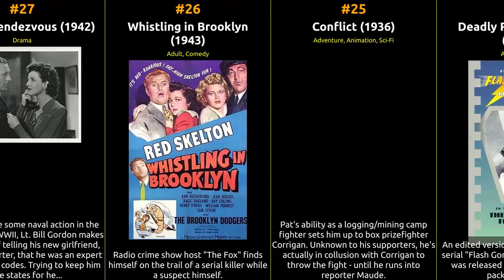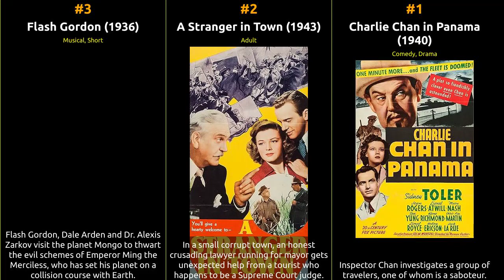Jean Rogers - Best movies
The filmography of Jean Rogers

1 Charlie Chan in Panama
2 A Stranger in Town
3 Flash Gordon
4 The Adventures of Frank Merriwell
5 Stormy
6 Rough, Tough and Ready
7 Secret Agent X-9
8 Gay Blades
9 Reported Missing!
10 Mysterious Crossing
11 Spaceship to the Unknown
12 Stop, Look and Love
13 Hot Cargo
14 Tailspin Tommy in the Great Air Mystery
15 The Man Who Wouldn't Talk
16 Squadron of Doom
17 Fighting Back
18 While New York Sleeps
19 Always in Trouble
20 Speed to Spare
21 Viva Cisco Kid
22 Let's Make Music
23 Flash Gordon's Trip to Mars
24 Deadly Ray from Mars
25 Conflict
26 Whistling in Brooklyn
27 Pacific Rendezvous
28 Rocket Ship
29 Heaven with a Barbed Wire Fence
30 Sunday Punch
31 Mars Attacks the World
32 Swing Shift Maisie
33 The Strange Mr. Gregory
34 Ace Drummond
35 Backlash
36 Night Key